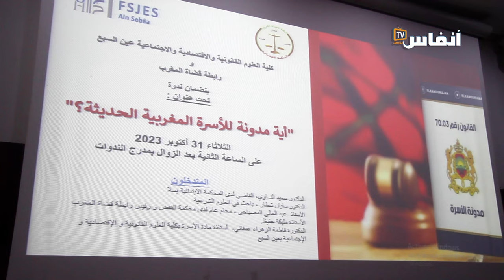خبراء وجامعيون يجيبون عن سؤال أي مدونة للأسرة المغربية الحديثة؟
نظمت  عمادة الكلية بشراكة مع  رابطة قضاة المغرب، ندوة علمية زوال يوم الثلاثاء 31 أكتوبر 2023، بعنوان(أية مدونة للأسرة المغربية الحديثة).
الندوة جاءت كمساهمة من هاتين المؤسستين  في النقاش العام حول مشروع  المقترحات التشريعية لمدونة الأسرة، واستجابة للتوجيه الملكي بتوسيع دائرة النقاش في عملية المراجعة التشريعية لمدونة الأسرة عبر التشاور وإشراك الفاعلين الحقوقيين والمجتمع المدني..